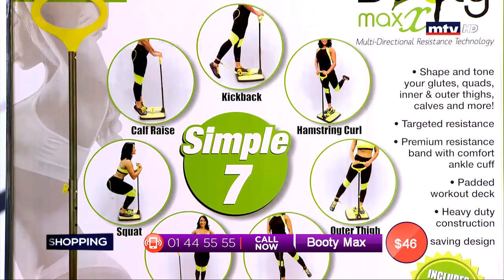Best Seller - 09/07/2019 - Part 3